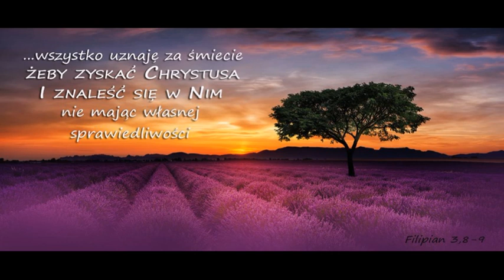Twoje stare pochodzenie czy rodowód a twoje nowe pochodzenie/ rodowód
czym sie dziś chlubisz??? zgr 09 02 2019r cz 4 Stare rodowody i nowy rodowód   Marian